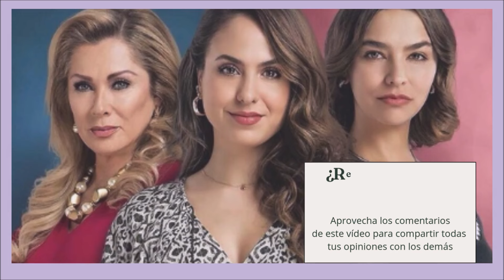Mi amor sin tiempo | Fátima y Sebastián comienzan a vivir su historia de amor